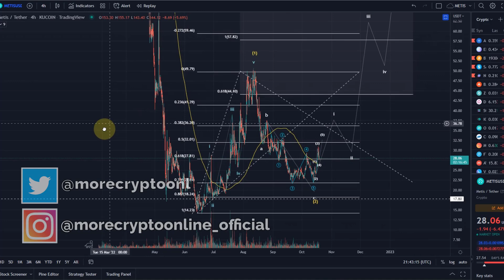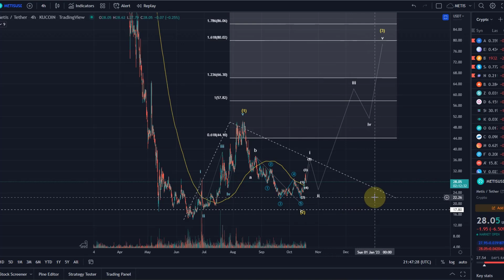METIS Crypto Price News Today - Technical Analysis and Elliott Wave Analysis and Price Prediction!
METIS Crypto Price News Today - Technical Analysis and Elliott Wave Analysis and Price Prediction! In this video I talk about the Metis Dao Cryptocurrency price and carry out a technical analysis. I also talk about my Metis Elliott Wave count and discuss where the price could be going next.

Code: WE4091